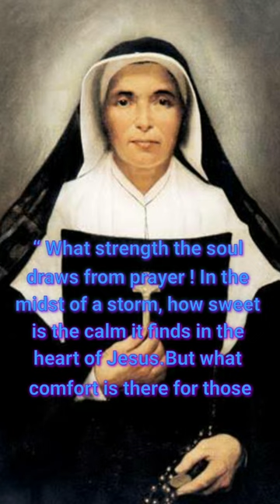Quote From St. Theodora Guerin/Music by Denis Gonsalves, Vamanjoor.